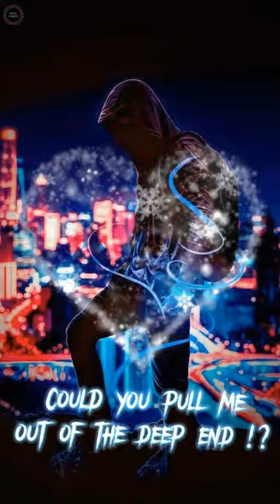William Black - Deep End [Lyrical Edit] || Soul Frndz Shorts